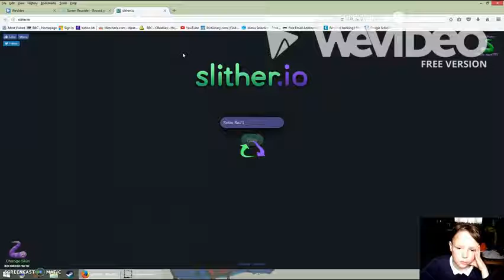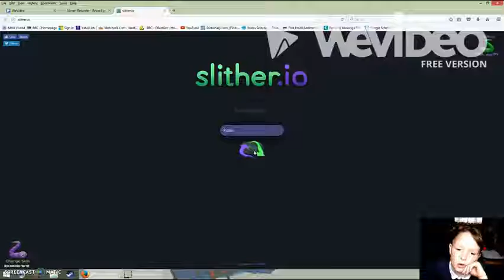Slither.io WITH INTRO!!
SUB AND LIKE IT KEEPS ME GOING!